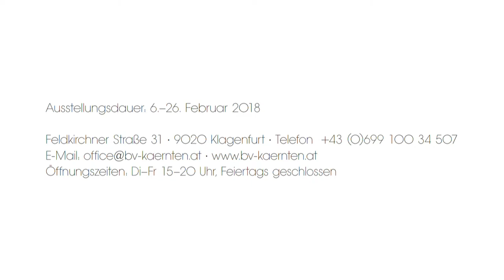Drei Fotografische Wege - Eva Asaad, Walter Tomaschitz und Friedrich J. Tragauer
Die Ausstellung „ Drei fotografische Wege“ von Eva Asaad, Walter Tomaschitz und Friedrich J. Tragauer präsentiert drei verschiedene Zugänge zur Darstellung der Wirklichkeit mit Hilfe des fotografischen Mediums und befasst sich mit Themen wie das fotografische  „Ich – Bild“, die Verweigerung  des bloßen Abbilds, sowie die manipulierte Wirklichkeit